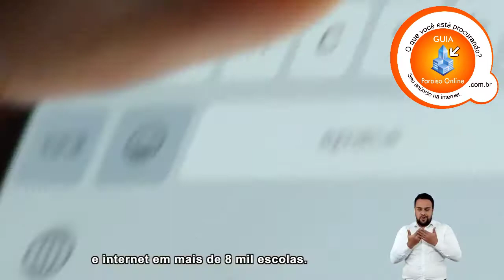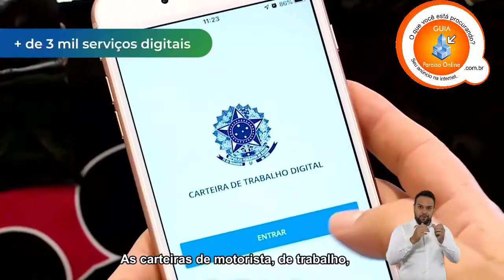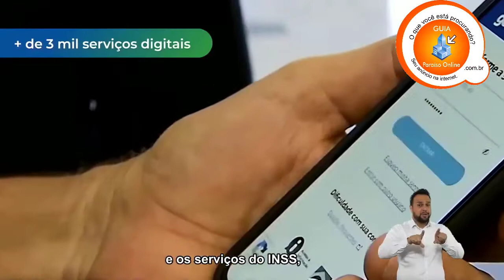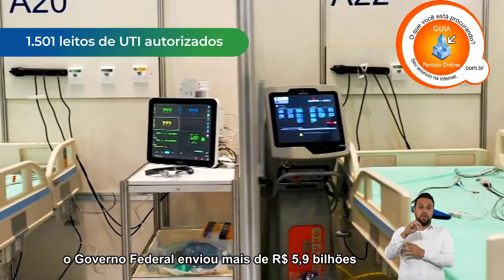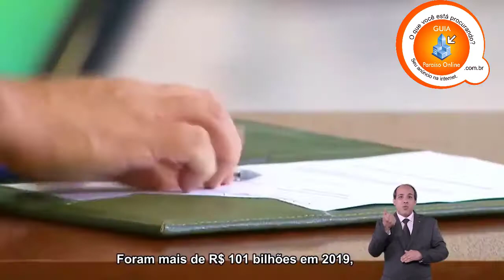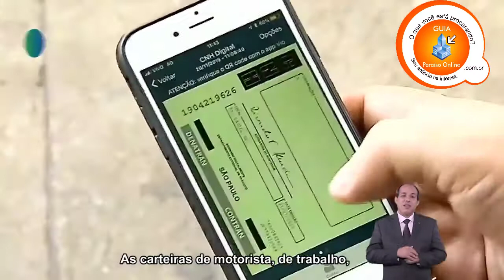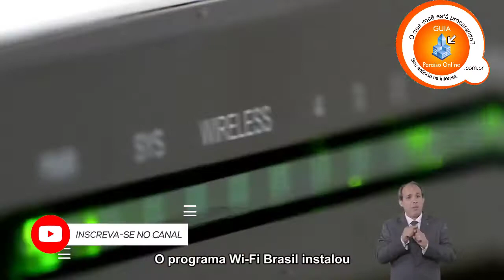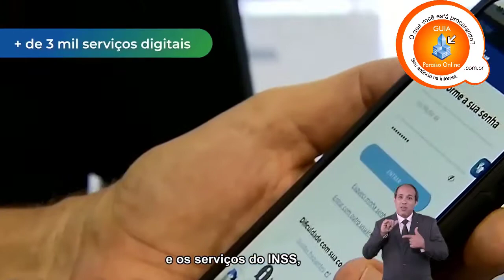Governo apresenta vários vídeos 1000 dias de Administração!?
Governo apresenta vários vídeos apresentando seus 1000 dias de Administração com muitas obras e serviços em todos os estados do brasil isso deixa muitos brasileiros incrédulos por esse momento que cada um brasileiro sente na pele.

PORTAL GUIAPARAISOONLINE